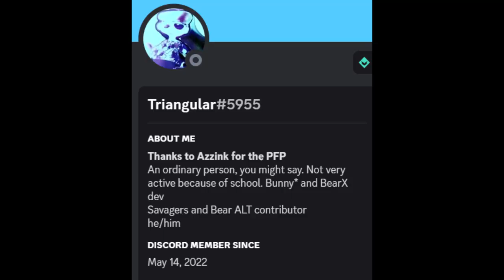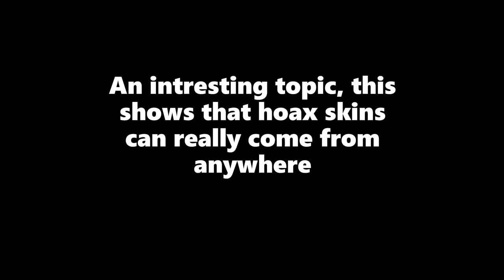Who was Melted Cheese? (BEAR*)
Today I'm talking about the hoax skin "Melted Cheese"!